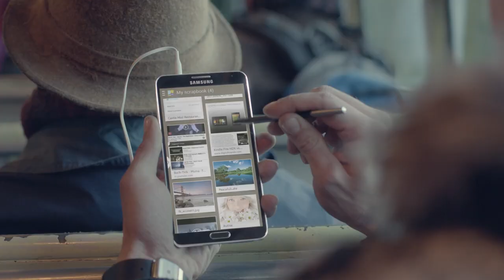VODAFONE - NOTE | Director: Koushik Sarkar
Director - Koushik Sarkar